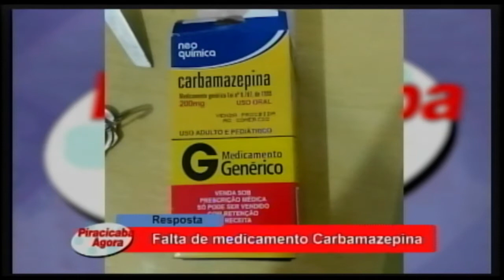Resposta falta do medicamento Carbamazepina 06 07 21